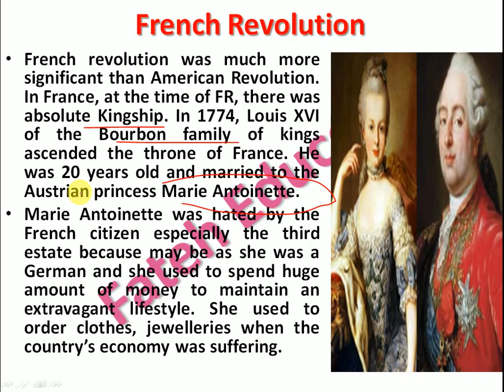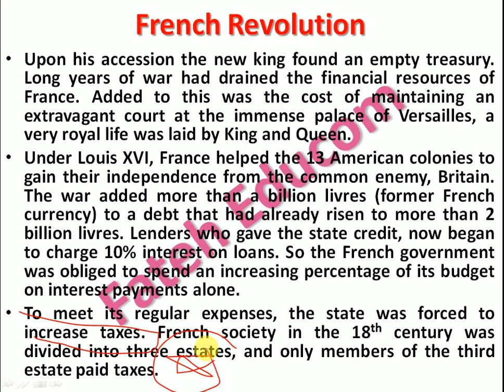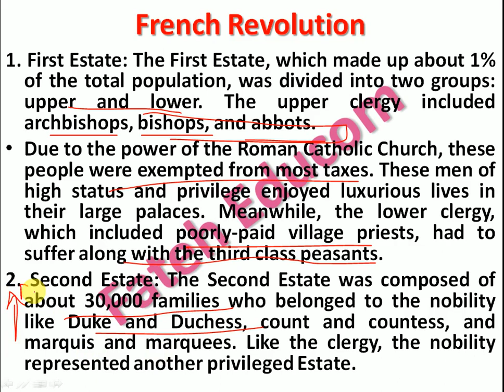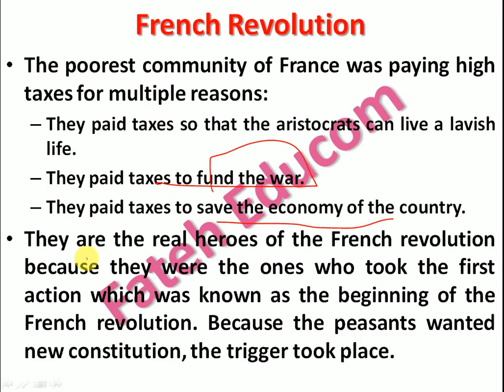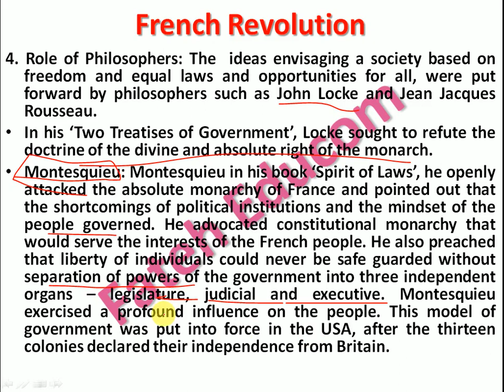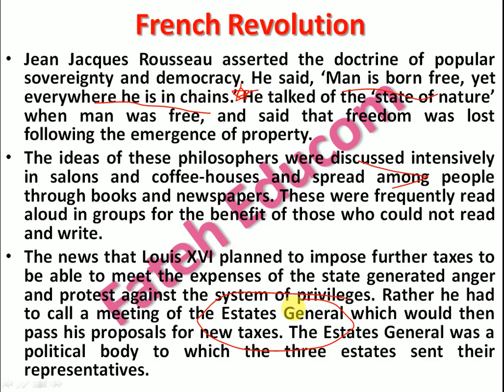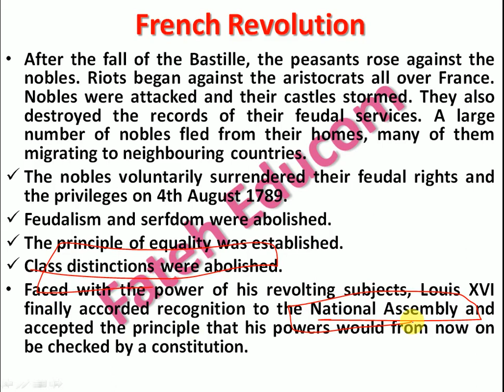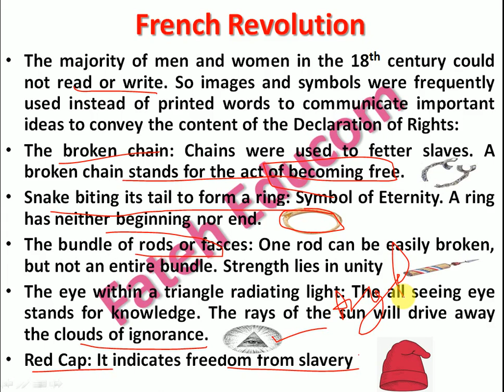Topic - 4 | World History | French Revolution | Phase - I of French Revolution | Three Estates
This video gives explanation on first phase of French revolution. Also know about three estates prevelant in france during French Revolution.

I hope the video will benefit to all the students who are preparing for any kind of competitive examination especially UPSC and State Civil services.

french
revolution
france
french revolution
history
world history
documentary
documentaries
paris
world
1789
1799
napoleon
bonaparte
napoleon bonaparte
war
robespierre
louis
historical
full documentary
waterloo
study
Versailles
republic
secular
equality
liberty
fraternity
reign
napoleonic wars
execution
history documentary
europe
lecture
upsc
ias
upsc preparation
ias preparation
european
best
explanation
lucid
current affairs
free education